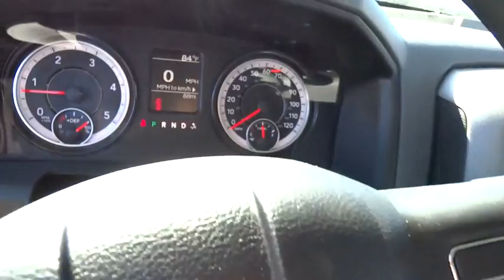2018 RAM 2500 Santa Rosa, Petaluma, Marin, San Francisco, North Bay, CA JG102352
GRANITE CRYSTAL METALLIC CLEARCOAT NEW 2018 RAM 2500 available in Santa Rosa, California at Lithia Chrysler Jeep Dodge of Santa Rosa. Servicing the Petaluma, Marin, San Francisco, North Bay, CA area.
2018 RAM 2500 TRADESMAN 4X4 CREW CAB 6'4 BOX - Stock#: JG102352 - VIN#: 3C6UR5CL4JG102352

2727 Dowd Dr.

4x4, Turbo Charged Engine, iPod/MP3 Input, Back-Up Camera, Hitch, TRANSMISSION: 6-SPEED AUTOMATIC (68RF... ANTI-SPIN DIFFERENTIAL REAR AXLE, CHROME APPEARANCE GROUP. Tradesman trim, Granite Crystal Met. Clear Coat exterior. CLICK ME!br /br /KEY FEATURES INCLUDEbr /4x4, Back-Up Camera, iPod/MP3 Input, Trailer Hitch MP3 Player, Privacy Glass, Child Safety Locks, Electronic Stability Control, Electrochromic rearview mirror. br /br /OPTION PACKAGESbr /ENGINE: 6.7L I6 CUMMINS TURBO DIESEL GVWR: 10,000 lbs, Cummins Turbo Diesel Badge, Current Generation Engine Controller, Diesel Exhaust Brake, Selective Catalytic Reduction (Urea), Tow Hooks, 180 Amp Alternator, RAM Active Air, CHROME APPEARANCE GROUP Bright Rear Bumper, Tires: LT275/70R18E BSW AS, Bright Grille, Wheels: 18 x 8.0 Steel Chrome Clad, Bright Front Bumper, 18 Steel Spare Wheel, POPULAR EQUIPMENT GROUP Remote Keyless Entry, Carpet Floor Covering, Front & Rear Floor Mats, SiriusXM Satellite Radio, For More Info, Call , 1-Yr SiriusXM Radio Service, ANTI-SPIN DIFFERENTIAL REAR AXLE, PARKSENSE REAR PARK ASSIST SYSTEM, RADIO: UCONNECT 3.0 Integrated Voice Command w/Bluetooth, POWER BLACK TRAILER TOW MIRRORS Trailer Tow Mirrors, Exterior Mirrors Courtesy Lamps, Exterior Mirrors w/Supplemental Signals, TRANSMISSION: 6-SPEED AUTOMATIC (68RFE) 3.42 Axle Ratio. br /br /Plus government fees and taxes, any finance charges, $80 dealer document processing charge, any electronic filing charge and any emission testing charge. (Eff 7/1/12). Price contains all applicable dealer incentives and non-limited factory rebates.br /